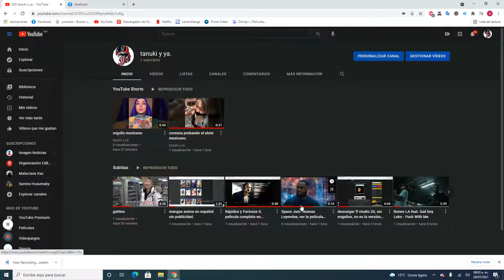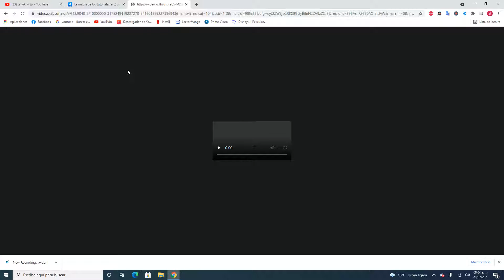descargar videos de Facebook, SIN APLICACIONES NI PAGINAS...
BAJAR VIDEO DE FACEBOOK 2020
1. Doble clic sobre el video, reproducir unos segundos y luego pausar el video.
2. En la barra de direcciones borrar “ y en su lugar escribir “m”
con lo cual quedaría luego presionar Enter.
3. En una parte libre de la página que aparece hacer clic derecho y escoger “inspeccionar”,
    en la parte derecha aparecerá el panel de desarrollador mostrando los códigos de los
    elementos de la página.
4. Reproducir el video mínimo 3 segundos y pausar.
5. En el panel derecho hacer clic al botón superior izquierdo
     (select an element in the page to inspect it).
6. Hacer clic sobre el video, en el panel derecho se resalta la dirección del video y varios códigos.
7. De la parte resaltada seleccionar la dirección del video (clic derecho, copiar).
8. Abrir otra pestaña del navegador y pegar la dirección del video, luego presionar Enter.
9. Clic en los tres puntitos y Descargar o clic derecho sobre el video y Guardar video como...